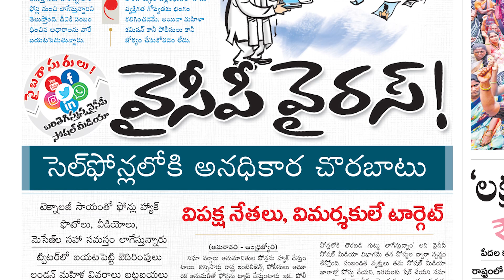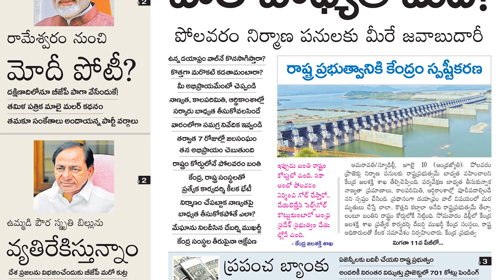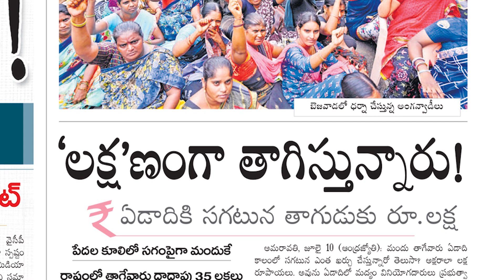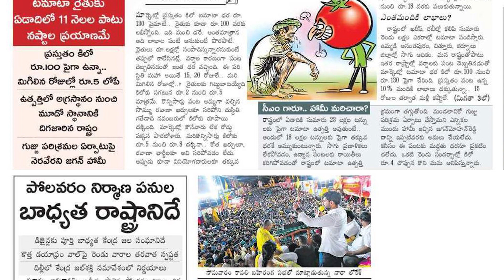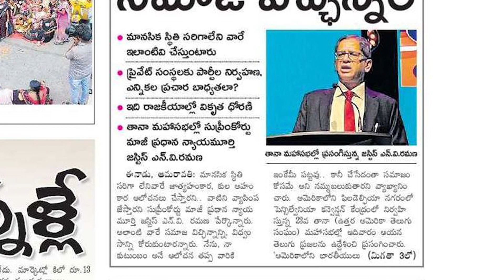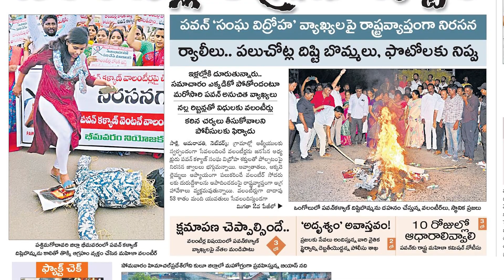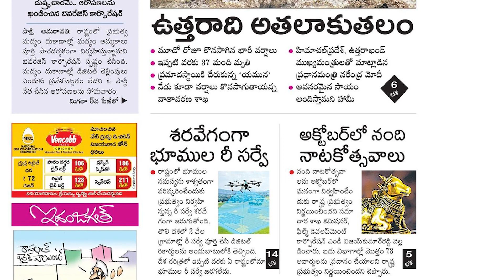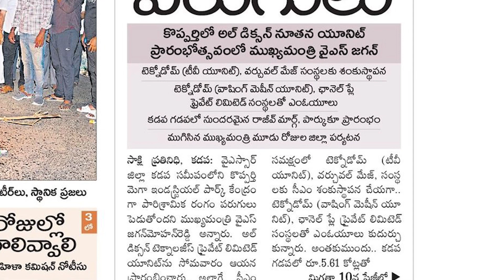Today Important Headlines inNews Papers|News Analysis |ఈరోజు దినపత్రికల్లో ప్రధాన వార్తలు 11-07-2023